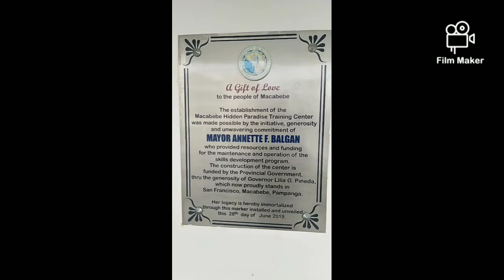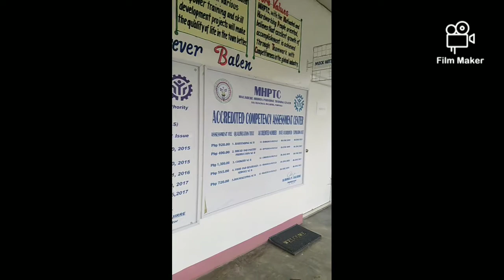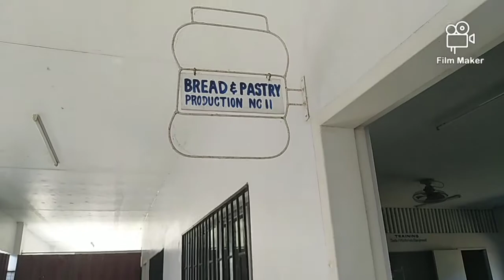TESDA Accredited Training Centers in Pampanga " MACABEBE HIDDEN PARADISE TRAINING CENTER"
A video showcasing the beauty of SKILLS EDUCATION @ TESDA & giving knowledge and information what are the accredited TESDA Training Center in my HOME PROVINCE.
1st Vlog of Training Center I feature of course is my MOTHER SCHOOL "THE MACABEBE HIDDEN PARADISE TRAINING CENTER" located @ Barangay San Francisco Macabebe, Pampanga.